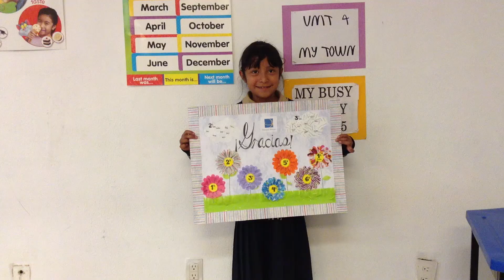Thank you to the Jochnick Foundation from Christel DeHaan and Christel House students